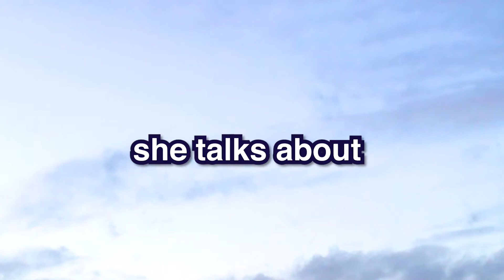SIDEMEN MUKBANG ON A BUS